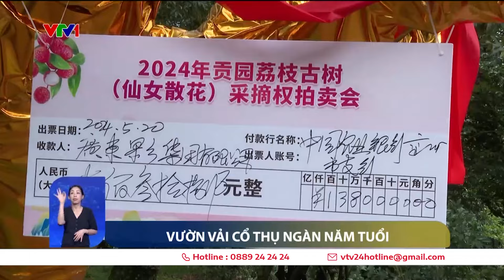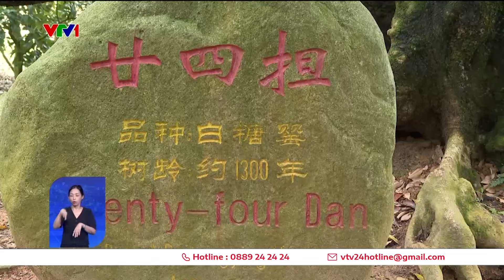Vải cổ thụ ngàn năm tuổi thu hút hàng ngàn khách du lịch | VTV24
Khám phá công viên với những khu vườn cổ thụ hàng ngàn năm tuổi tại vựa vải lớn nhất Trung Quốc